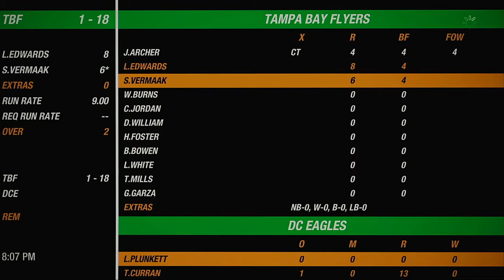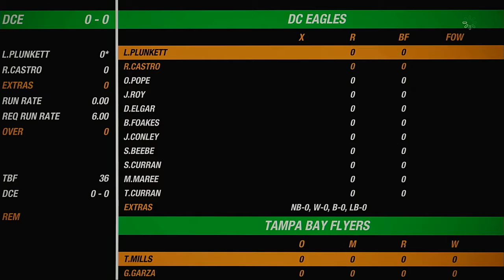NACO Spring 2020 Season Match 13 Tampa Bay Flyers VS DC Eagles